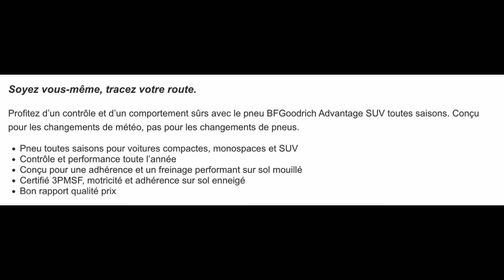Anvelope all season BFGOODRICH ADVANTAGE SUV ALL-SEASON - AnvelopeMAG.ro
BFGOODRICH ADVANTAGE SUV ALL-SEASON sunt anvelope all season destinate utilizarii in orice conditii de drum sau vreme. Aceste anvelope all season prezinta un profil al benzii de rulare, special proiectat pentru a asigura utilizarea anvelopelor pe parcursul celor 4 anotimpuri. Anvelopele all season sunt autorizate de legislatie pentru a fi utilizate in sezonul de iarna, fiind marcate pe flancul anvelopei cu marcajul M+S in conformitate cu Directiva 92/23/CE a Consiliului din data de 31 martie 1992.